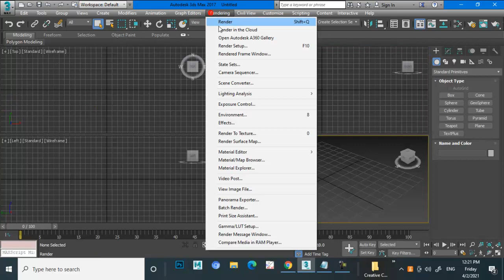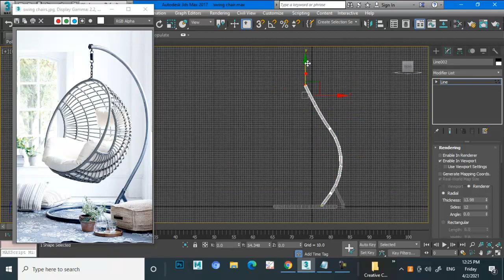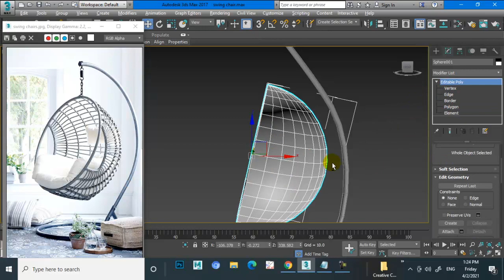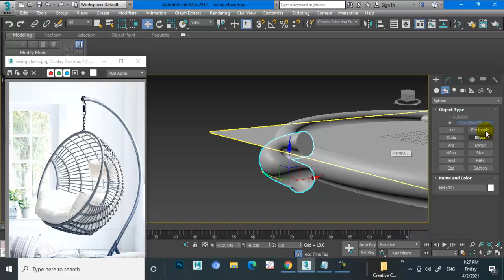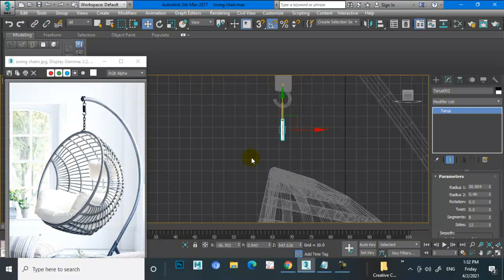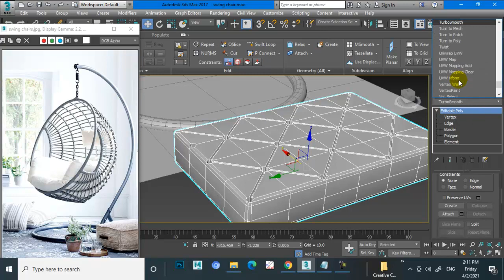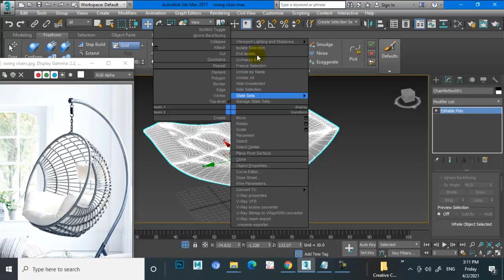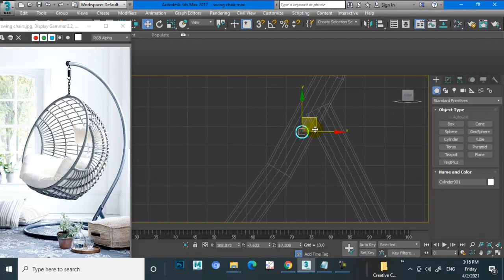3Dsmax Tutorials, Tutorial on Modeling a Stylish Swing Chair in 3dsmax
Tutorial on Modeling a Stylish Swing Chair in 3dsmax
Modeling a Swing Chair using Poly & Spline Modeling
Using Lattice & FFD Box Modifier